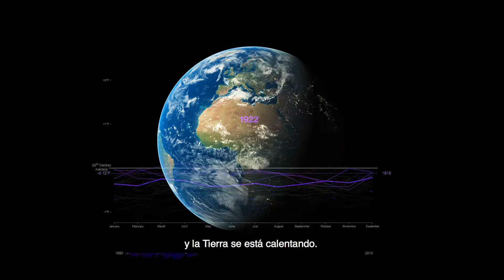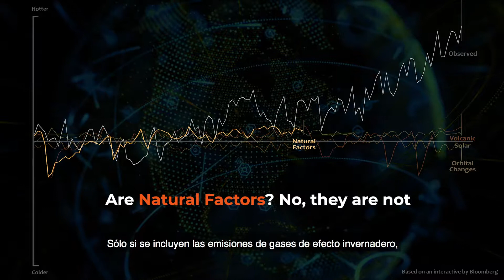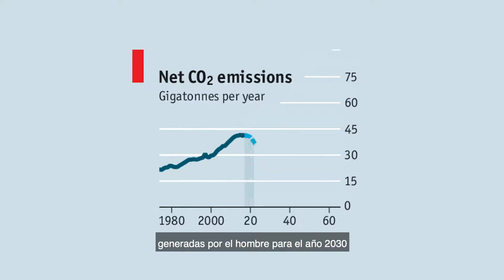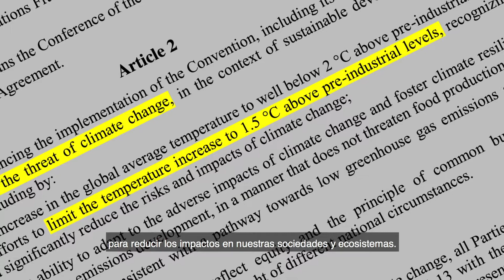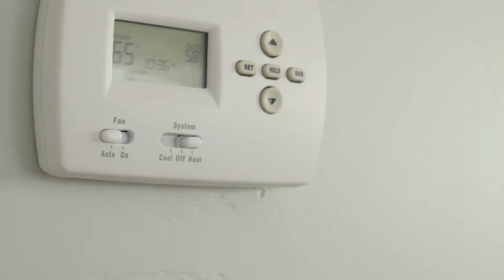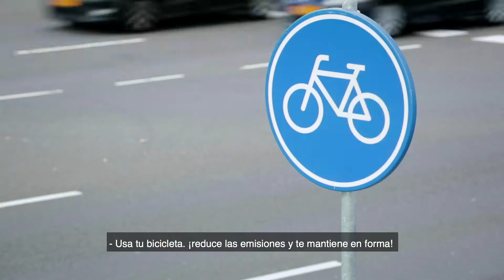"Climate Change: The FAQs"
Os presentamos el vídeo"Climate Change: The FAQs", realizado por científicos del ICTJA-CSIC e IDAEA-CSIC, para responder a algunas de las preguntas más comunes entre los jóvenes sobre el CambioClimatico.

La Fundación General CSIC apoya esta iniciativa a través de su programa CuentalaCiencia.